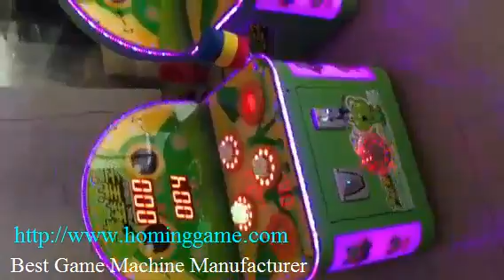Crazy frog hit hammer arcade game machine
Skype:comminghui